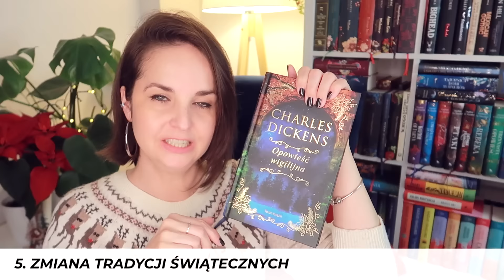"Opowieść wigilijna" Charles Dickens | KONKURS | czego nie wiesz o książce?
10 intrygujących faktów i ciekawostek o "Opowieści Wigilijnej" Charlesa Dickensa - miłego oglądania!
📌We współpracy reklamowej z Wydawnictwem Świat Książki.
Gratulacje dla: Nikki
📌Można również poczytać na blogu (wersja dla osób niesłyszących):

📜 REGULAMIN KONKURSU:
- Organizator: Olga Kowalska i Wydawnictwo Świat Książki.
- Nagroda: 1x "Opowieść wigilijna" Charles Dickens
- Konkurs trwa: Od 17 grudnia do 31 grudnia 2023.
- Pytanie: Która świąteczna potrawa lub przysmak są Twoim ulubionym?
- Zwycięzcy: Zwycięzca zostanie wybrany po 31 grudnia 2023.